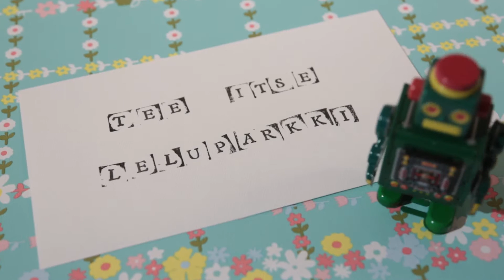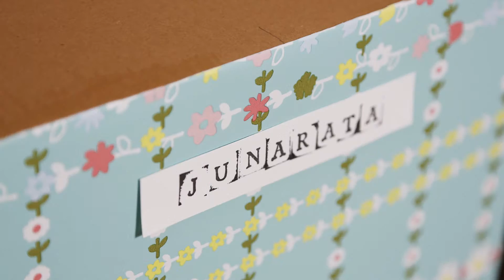Tee näppärä säilytysjärjestelmä leluille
Pahvilaatikoista koottu säilytysjärjestelmä kätkee sisäänsä ison kasan erilaisia leluja, mutta toki myös vaatteita, kenkiä ja muita kodin tavaroita. Katso Unelmien Talo&Kodin helppo ohje.